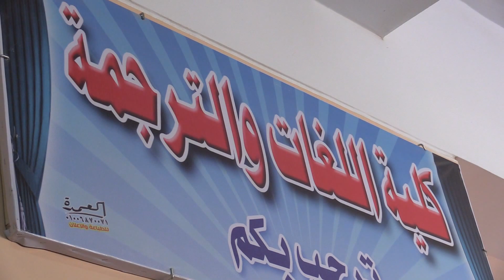رئيس جامعة سوهاج يواصل متابعاتة لبدء العام الدراسى بمقر الجامعة الجديد كلية اللغات والترجمة